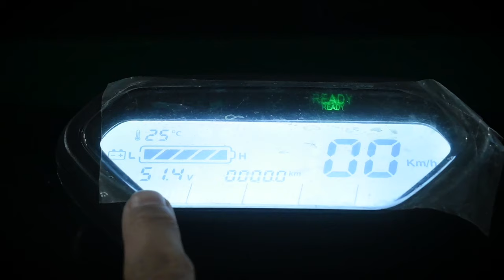Ebuzz EV | E Rickshaw Overview | 100KM Range | All India Service | Electric Rickshaw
Call for dealership business for Electric Rickshaw.
Full service available including EV battery, motor, charging and spare parts.
Dealership for EV Rickshaws and 3 wheelers available.